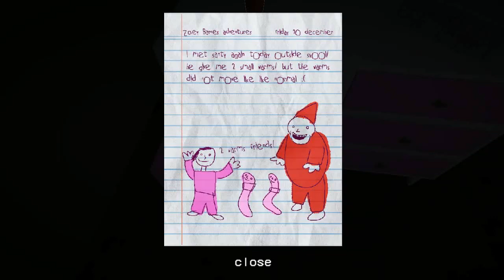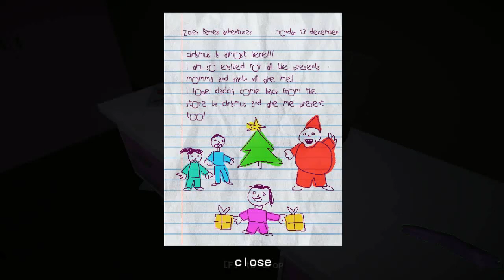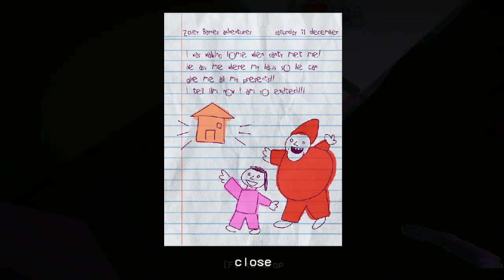Santa is Home Christmas Horror Game Full Playthrough - Naughty and Nice Ending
Playlist's Link :

Roblox gameplay

List video's